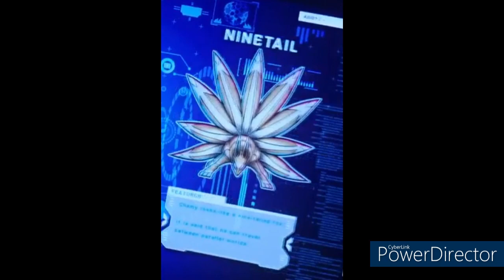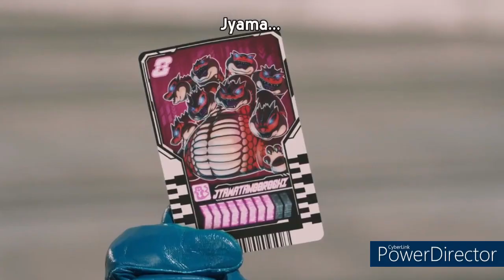Kamen Rider Gotchard Episode 16 REVIEW